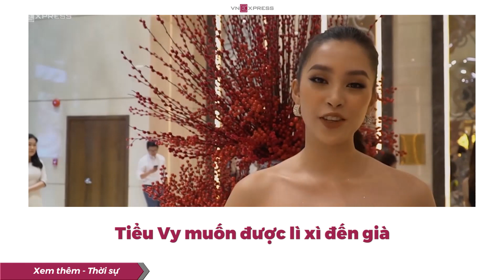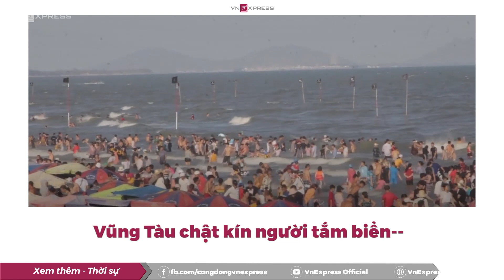Thời sự | Vũng Tàu chật kín người tắm biển | VnExpress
Vũng Tàu chật kín người tắm biển | VnExpress
BÀ RỊA - VŨNG TÀU - Hàng nghìn người đổ về Bãi Sau tắm biển khiến các khu du lịch phải cắm cờ đen những khu vực có ao nước xoáy để cảnh báo khách không lại gần, mùng 4 Tết.